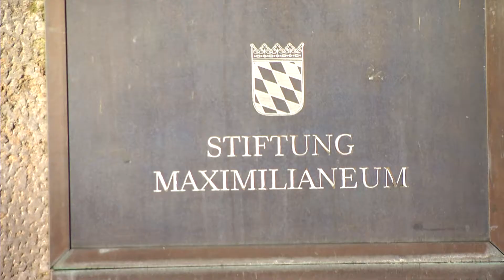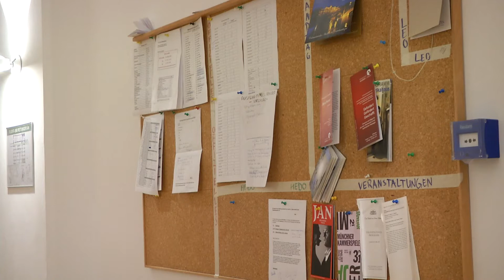Wohnen im Landtag - dank der Stiftung Maximilianeum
Seit 1852 dürfen die besten bayerischen Abiturienten, mit einem Stipendium der Stiftung Maximilianeum, im Landtag wohnen. Wir haben eine davon besucht.…